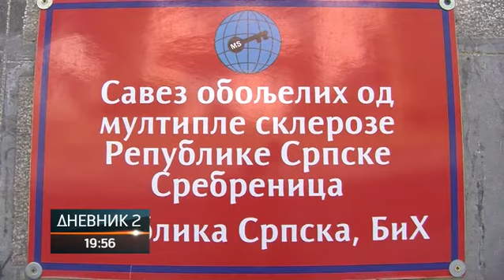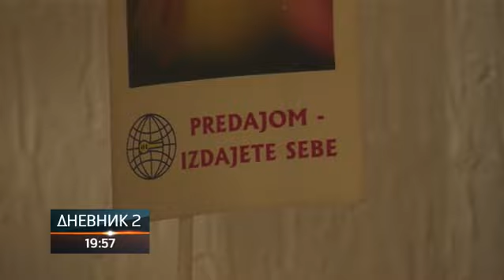Koliko je u Srpskoj oboljelih od multipla skleroze?